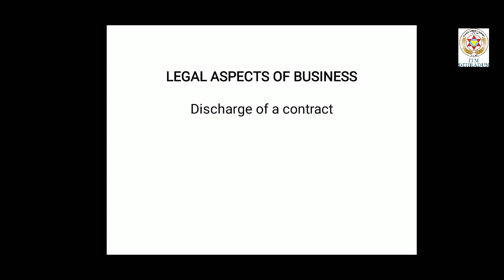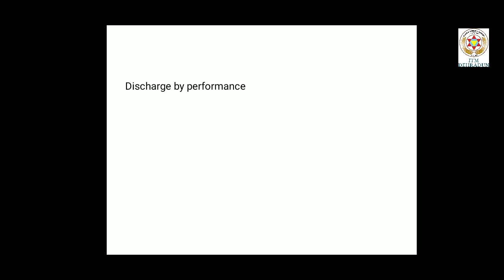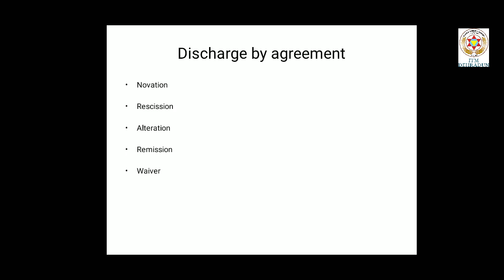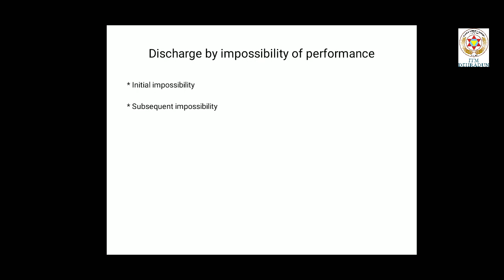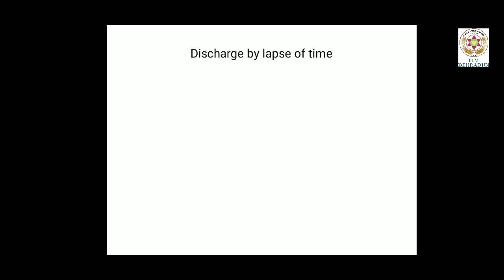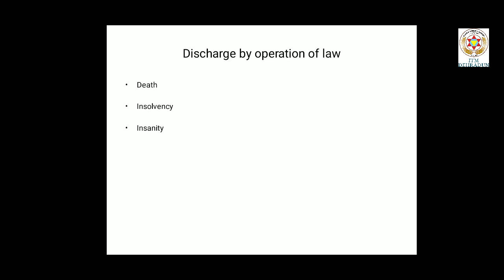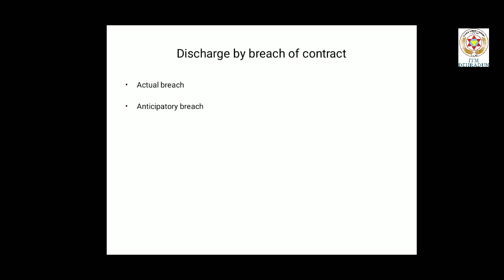Legal Aspects (2)- BBA 5th sem